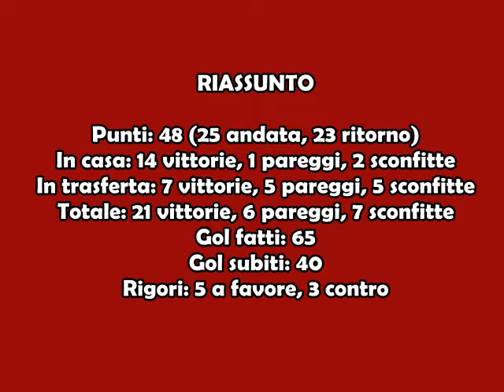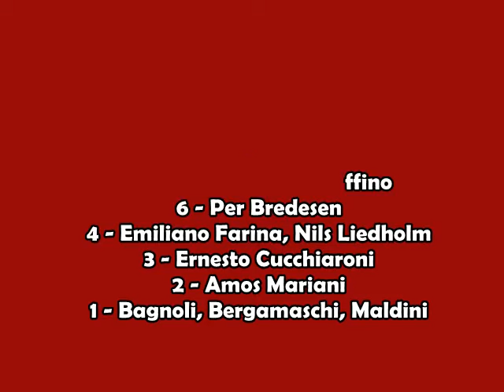Road to Scudetto - 1956/1957 - Tutti i gol del Milan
Tutti i gol del Milan, campione d'Italia 1956/1957.
Rosa dei campioni: (PORTIERI) Buffon, Soldan - (DIFENSORI) Fontana, Maldini, Radice, Zagatti, Zannier - (CENTROCAMPISTI) Bagnoli, Beraldo, Bergamaschi, Bredesen, Liedholm, Reina, Schiaffino - (ATTACCANTI) Bean, Cucchiaroni, Farina, Galli, Mariani, Meanti - (ALLENATORE) Viani.

MUSIC: "Hummel Gets The Rockets" by Hans Zimmer (1996, Warner Music Group, from the movie "The Rock").